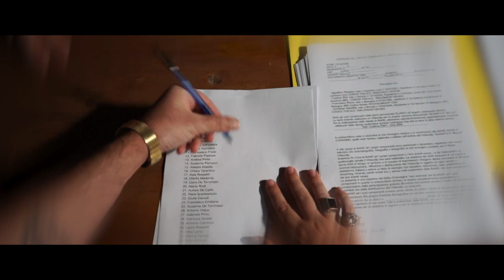Bluesex - Quanto è Bello [Official Videoclip]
Titolo: Quanto è Bello
Band: Bluesex
Label/Publisher: Beng! Dischi
ISRC: ITCGJ2200008

Amazon Music

▶️ CREDITI VIDEOCLIP
Videoclip girato e prodotto da: Luigi Di Noi
Riprese effettuate durante un secret concert a Torre Santa Susanna (BR)

I BLUESEX sono:
Cosimo Rini - Voce
Christian Demilito - Chitarre
Francesco Ricco - Basso
Agostino Persano - Batteria

▶️ CREDITI BRANO
Brano prodotto, registrato e arrangiato da
Matteo Ciardi e Nicola Barghi
ad Elfland Studio, Pisa

Mix e Master a cura di Federico Corazzi
Masterizzato presso WannaRock Studios, Livorno.

▶️ TESTO
E gira, gira, gira, gira, gira, gira, tutto quanto
In questa notte dove
faccio fuori fuori fuori ogni mio rimpianto
in questa notte folle baciamoci più forte

E gira, gira, gira, gira, gira, gira, tutto il mondo
faccio fuori fuori fuori ogni mio ricordo
in questa notte folle baciamoci più volte
e poi facciam l’amore che ci fa stare bene

Quanto è bello stare in giro
E vedere il mondo come non è
Quanto è bello essere felici
Senza sapere com’è

e la testa viaggia e il resto non m’importa

Senza sapere com’è